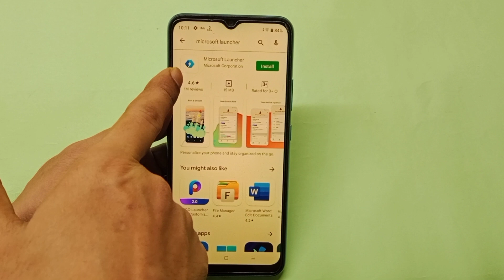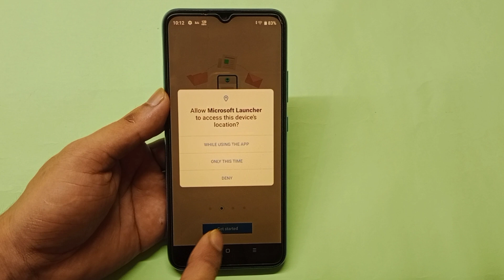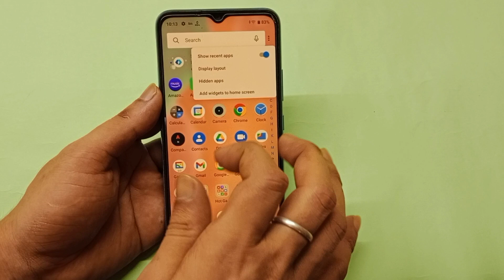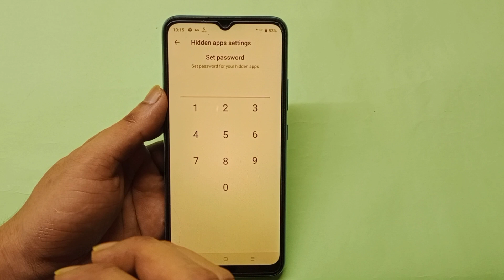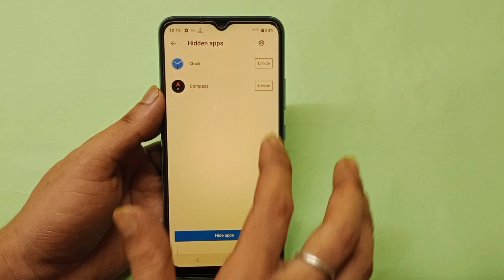Realme C11 app hide setting | Realme C11 mobile me app hide kaise kare | how to hide apps Realme C11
hello friends aaj ki is video ke madhyam se maine aap logo ko bataya hai ki Realme C11 mobile me app hide kaise kiya jata hai